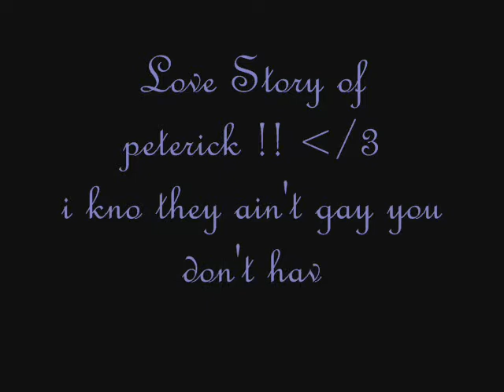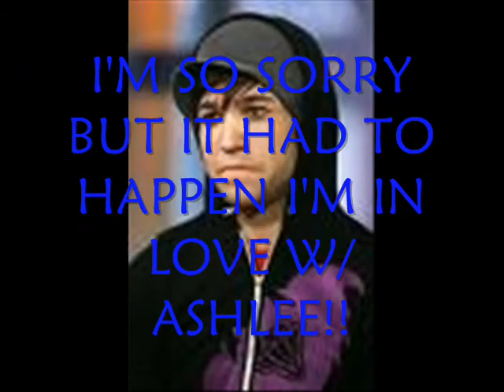love story of peterick part 1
NO MEAN COMMENTS IF YOU SEND A MEAN COMMENT IT WILL BE DELETED AND YOU WILL BE BLOCKED.